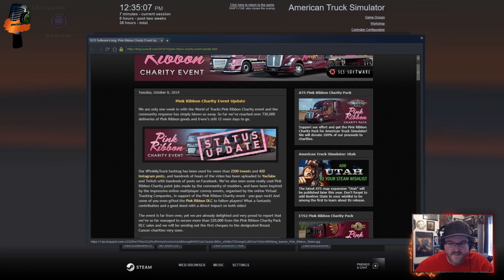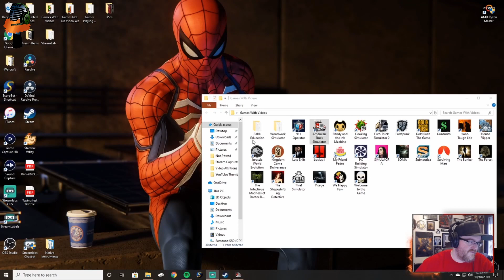1BY1 - American Truck Simulator Part 13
This super long vid is my return after the Oct event and I get out of debt plus hire another driver for my company. Now maybe I'll actually make some real bucks

NEW VIDEOS Tuesday, Wednesday, Thursday and Saturday!

Audio Attributions:

Intro Clip:
Music Composed by Dano84